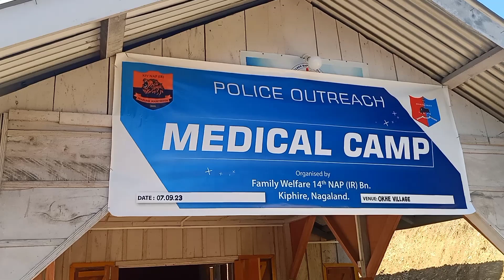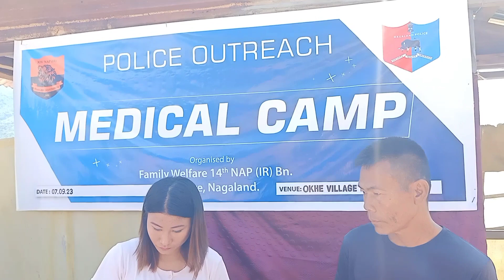Free Medical Camp And Donated Sounds System to Okhe Vill Church By 14 IR Bn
national institute of justice
red dead redemption 2
remuneration